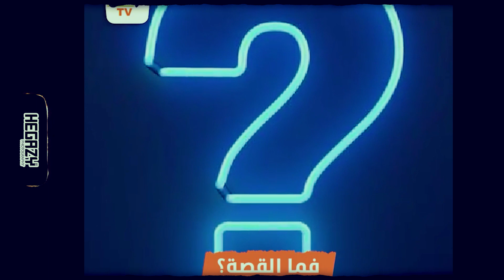كتب كتاب العروسة التريند كامل وقبل اي حد وشوفو اللي حصل في الاخر ♥ اجمل واحلى كف بعد كتب الكتاب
متنسوش الاشتراك ع قناة اليوتيوب وتفعيل الجرس لاظهار كل جديد
متنسوش الاشتراك على اليوتيوب و تسالو على عروض اليوم الكامل ♥ :
عنوان المكتب / مهمة مصور - سوق السبت القديم - بجوار مطعم كرسبى